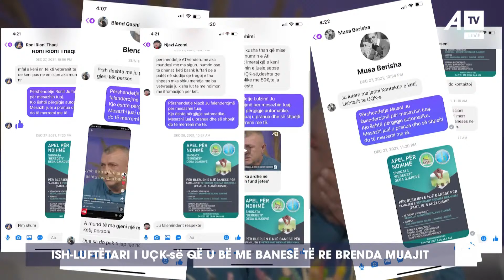Ish-luftëtari i UÇK-së që u bë me banesë të re brenda muajit